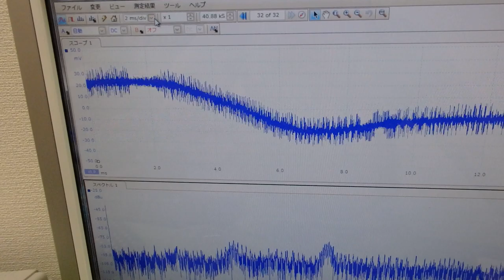メガヘルツの超音波発振制御プローブの製造技術 ultrasonic-labo